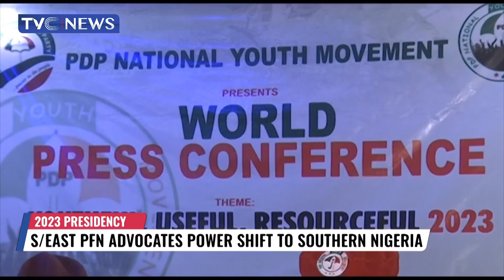S/East PFN Advocates Power Shift To Southern Nigeria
The Pentecostal Fellowship of Nigeria has appealed to the two dominant political parties in Nigeria to allow the zoning of power, to the Southern part of the country.
Addressing journalists after its Southeast zonal meeting in Enugu, National Vice-President of the Pentecostal Fellowship of Nigeria, requested that Ndigbo should be allowed the presidential slot in 2023